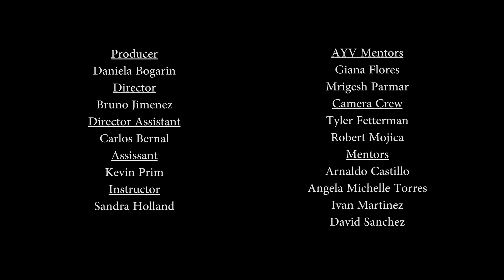Winter Bones- Daniela Bogarin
An AYV at MACLA & Willow Glen collaboration project for San Jose Film Camp 2014. Production creation to Bruno Jimenez & Carlos Bernal.